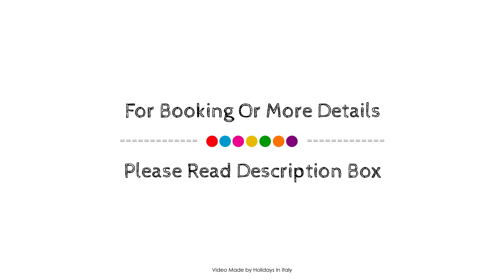Borgo Romantico Relais, Cavaion Veronese, Italy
About Property:
Set in a prime location of Cavaion Veronese, Borgo Romantico Relais puts everything the city has to offer just outside your doorstep. The property features a wide range of facilities to make your stay a pleasant experience. Free Wi-Fi in all rooms, 24-hour security, daily housekeeping, taxi service, ticket service are on the list of things guests can enjoy. All rooms are designed and decorated to make guests feel right at home, and some rooms come with flat screen television, additional toilet, children's high chair, clothes rack, linens. Take a break from a long day and make use of the boats, canoe, hiking trails, sauna, garden. Borgo Romantico Relais is an excellent choice from which to explore Cavaion Veronese or to simply relax and rejuvenate.
Searching For
1. Borgo Romantico Relais - Cavaion Veronese
2. Borgo Romantico Relais - Cavaion Veronese Virtual Tour
3. Borgo Romantico Relais - Cavaion Veronese Rooms
4. Borgo Romantico Relais - Cavaion Veronese Amenities
5. Borgo Romantico Relais - Cavaion Veronese Videos
6. Borgo Romantico Relais - Cavaion Veronese Offers
7. Borgo Romantico Relais - Cavaion Veronese Deals
Audio Credit:
Track Title: Subway Dreams
Artist: Dan Henig